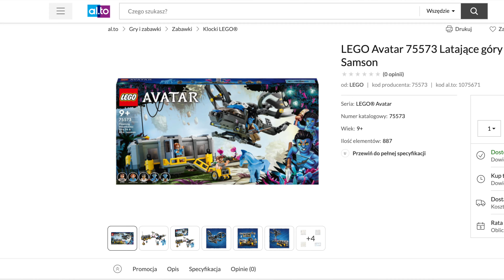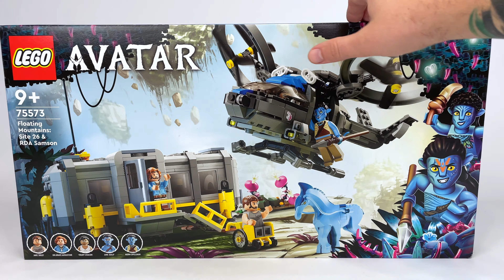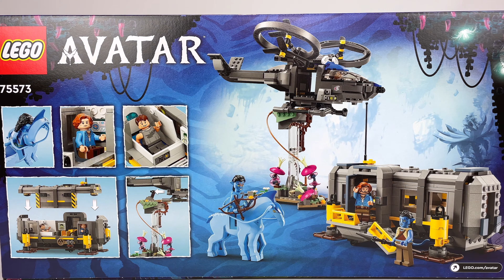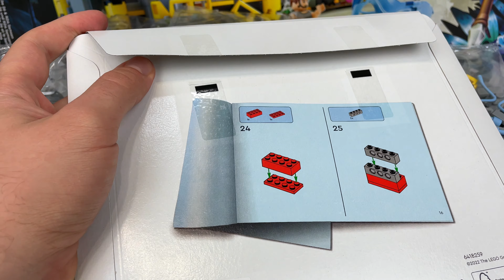LATAJĄCE GÓRY 🗻 LEGO AVATAR 75573 RECENZJA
Przygoda czeka na każdego dziewięciolatka i starsze dzieci, które są fanami filmu „Avatar”, dzięki zestawowi LEGO® Avatar Latające góry: stanowisko 26 i Samson ZPZ (75573)🚁 Zestaw obejmuje dwie minifigurki Jake’a Sully’ego (w formie Na’vi i ludzkiej), trzy inne minifigurki, mrocznego konia (Pa’li), futurystyczny helikopter SA-2 Samson, stację połączeniową na stanowisku 26 oraz budowlę z elementami świecącymi w ciemności🌝 Rozbudź pasję fana filmu „Avatar” dzięki temu kreatywnemu zestawowi, który umożliwia dzieciom odgrywanie scen z filmu lub własnych historii samodzielnie lub z przyjaciółmi i rodziną😊